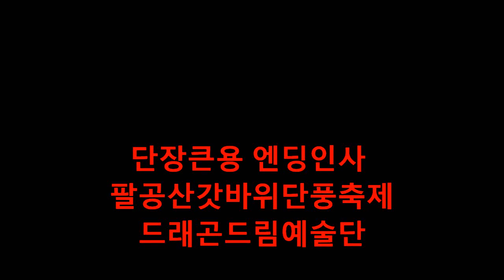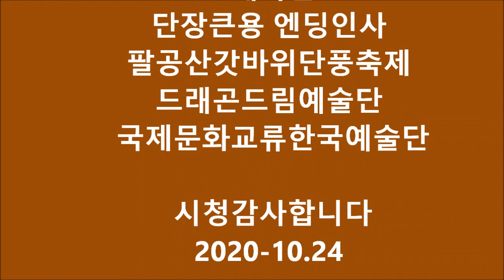큰룡단장엔딩인사 팔공산갓바위단풍축제 큰룡꿈의음악여행 드래곤드림예술단